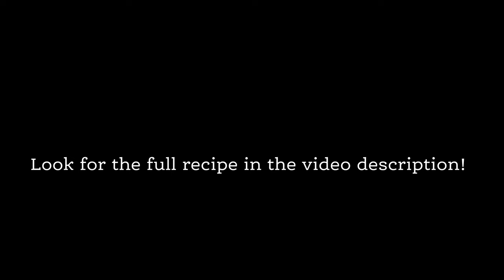Make Sourdough Bread With Malia and Grandma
Debbie Gettle is a masterful baker, and her sourdough bread is particularly beloved in the Baker Creek community. In this video, she shares her techniques with her granddaughter Malia, and with you! Debbie reminds us hers is only one of many successful ways to make sourdough bread. We hope this video inspires you! She uses Old World Sourdough Starter, a dehydrated starter that originated in a remote mountain village in Tajikistan.
(We plan to do another tutorial soon about the starter!)

Here is the full recipe:

Makes four loaves

Ingredients:

5 c. warm water
3/4 c. starter
1 1/2 T. salt
1/2 t. sugar or other sweetener
1 t. olive oil
9 1/3 c. (or 3.5 pounds) flour, plus more for later. Debbie uses a mix of 70 percent all-purpose flour and 30 percent bread flour.

Instructions:

Mix all above ingredients until combined, but do not over mix or knead.
Cover with plastic wrap and let rest 20-30 minutes.
Using a small amount of flour, release the dough from the bowl and gather into a ball. Fold the dough and press it. Do this four times, then cover and let rest another 20-30 minutes.
Repeat the releasing, folding, pressing, covering, and resting two or three times, using a little flour if necessary.
Then cover and let rise for 6 to 10 hours at room temperature. (70-75 F is ideal.)

Using a little flour, remove the dough from the bowl, being careful not to disturb the top. Place the dough carefully onto a lightly floured surface and cut into four equal pieces. Dipping the cut sides in flour will make the dough easier to handle. Shape into loaves, tucking the bottom edge under and pinching it to make a smooth, even loaf. Place the loaves into greased pans. (Debbie uses nonstick cooking spray, but she says you can use most any kind of oil except coconut.)
Cover each loaf with plastic wrap and let rise until they have more than doubled in size. (This will take at least a couple of hours.)

When ready to bake, place a pan of water on the lower rack of the oven (for steam) and preheat to 450 F.
Score the loaves with a sharp knife or razor, then place them in the oven.
Bake at 450 F for about 20 minutes or until the loaves are golden brown.
Reduce heat to 275 and continue baking another 15 to 20 minutes.
Remove the loaves from the oven and the pans and cool them on a wire rack.